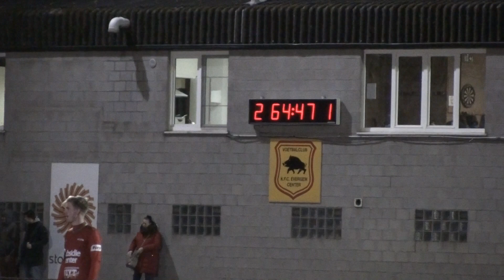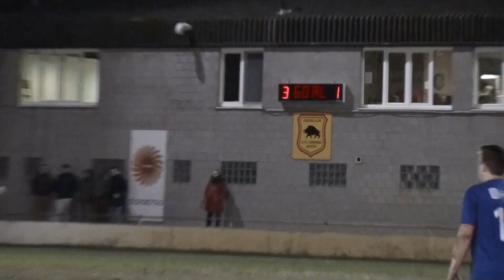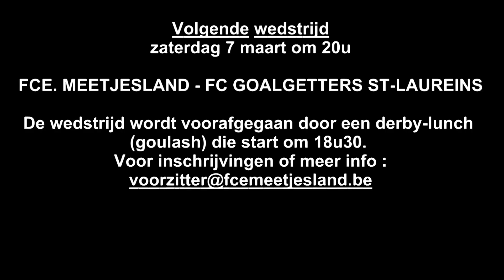29-02-2020 Evergem Center - Meetjesland : 3 - 1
Samenvatting van de derby in 2e provinciale A Oost-Vlaanderen.
VOLGENDE WEEK ZATERDAG 7 MAART : DERBY-LUNCH OM 18U30